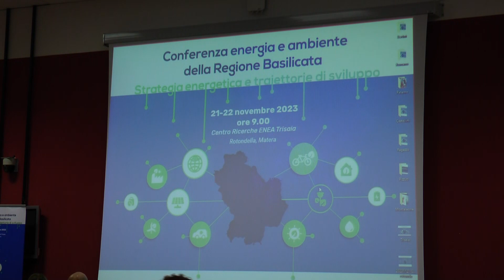Conferenza Energia e Ambiente, giornata conclusiva a Rotondella (Mt)